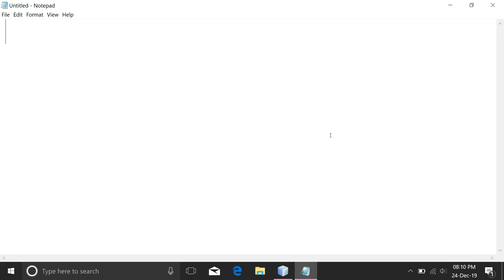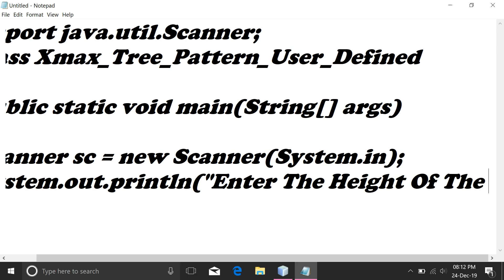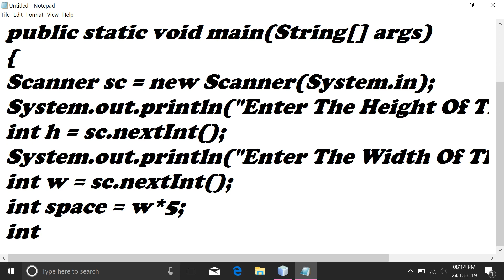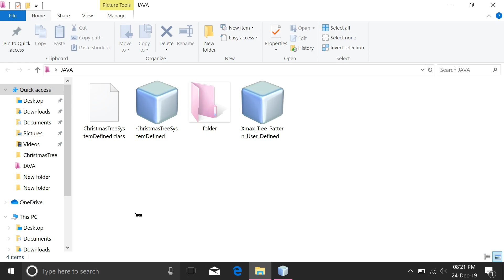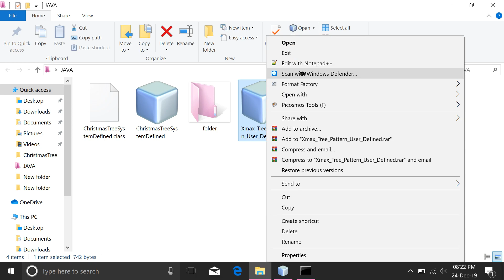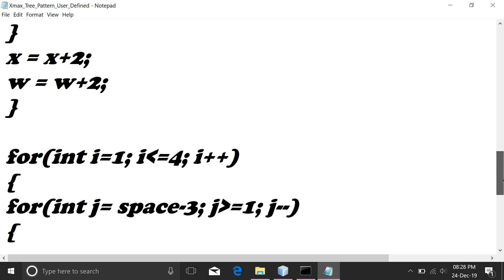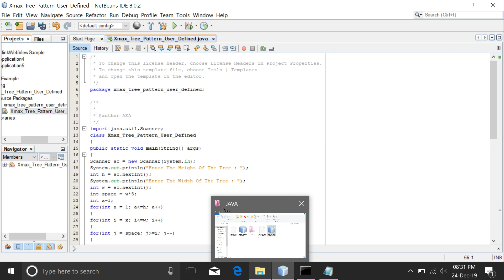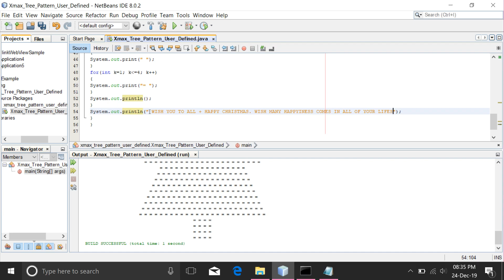Java 77th program||Program to print Christmas tree in java user defined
or

or

or

AEA...

THANKUE...